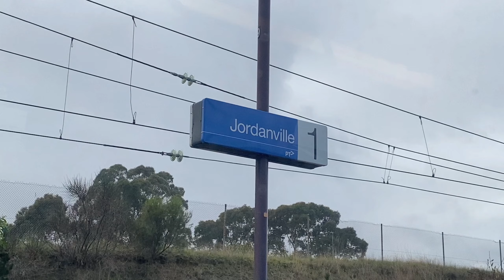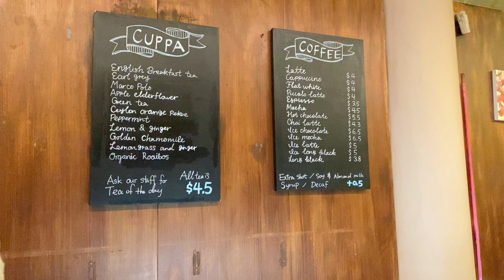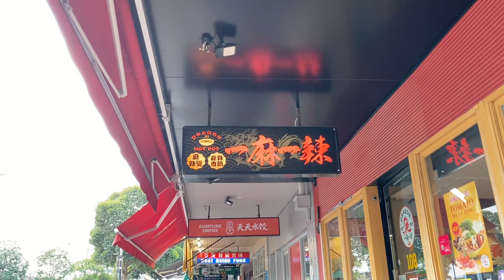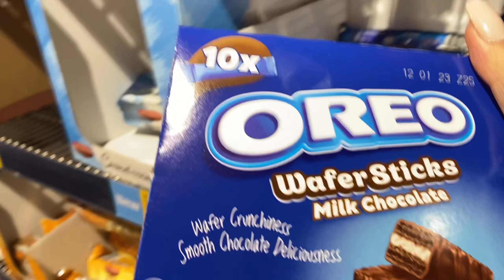⋆꙳• WINTER IN MELBOURNE 📖❄ || city 🌆, hotpot 🍲, cute cafe ☕️🍰 || AUSTRALIA TRIP VLOG EP. 2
make sure to check part 1 if you haven’t 😆

if u have any request for my next video feel free to tell me thru the comment section 💗